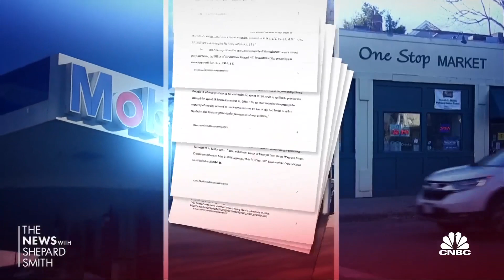Brookline, Mass. law prevents anyone born after January 1, 2000 from buying tobacco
CNBC's Perry Russom joins 'The News with Shepard Smith' to report on a new law in Brookline, Mass., that prevents anyone born after January 1, 2000 from buying tobacco.